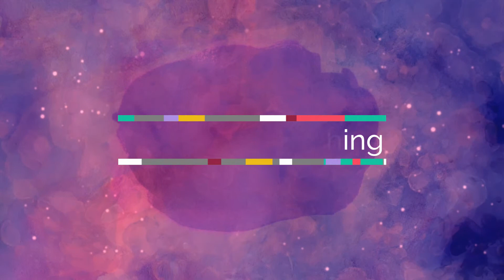Jangan buang dulu bekas sambungan pipa paralon, bisa digunakan kembali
Cara menggunakan kembali sambungan pipa pvc paralon bekas yang telas digunakan,
Bahan :
Sambungan pipa pvc paralon bekas,
Lem paralon,
Korek,
Tang lancip,
Amplas,

Cara :
Olesi sisa paralon bekas di dlm lubang sambungan secukupnya, bakar dengan korek api, tunggu hingga panas,.
Cungkil sisa paralon yang telah dipanaskan tadi, sampai bersih dan siap digunakan kembali.
Kalo sisa paralon membandel, lakukan pengolesan lem dan pembakaran lagi sampai benar2 sisan paralon di dlm lubang sambungan bersih dan di amplas sampai bersih.
Dan sambungan paralon siap digunakan kembali

Terimakasih.